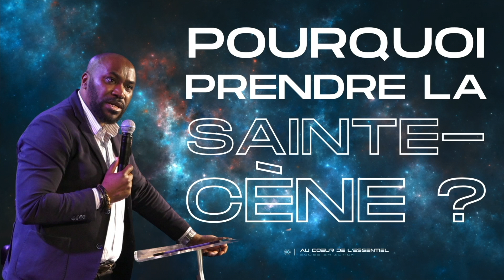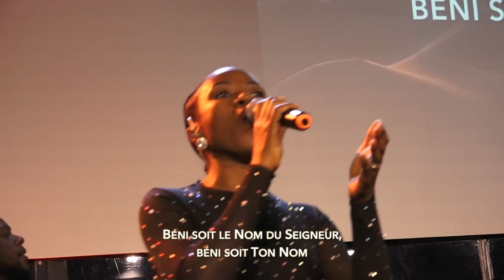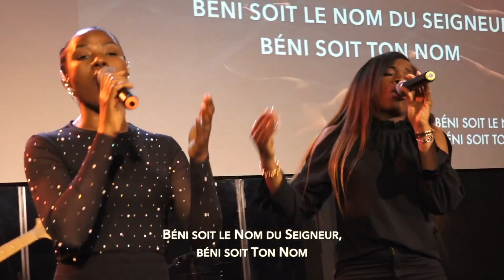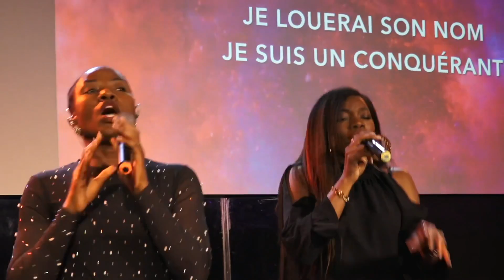4 attitudes d'une personne qui connaît Dieu | Pasteur Guylain LIKEMBA | Dimanche 13 Aout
Bienvenue sur la chaîne de l'Eglise En Action !

Le message de ce dimanche sera apporté par le pasteur Guylain LIKEMBA

⚡️ Découvrez encore plus de contenus édifiants :
- Culte du Dimanche 6 Août : "Plus étendue sera ma connaissance de Dieu, plus profonde sera ma communion"

Retrouvez le nouveau titre "Je suis bénie" de Grâce Palé

Découvrez le chant "Jireh" de Maverick City & Elevation Worship, interprété en français par EEA Worship.

⚡️MusiConnexion recrute les serviteurs de demain !!!

Tu sais chanter ? Tu sais jouer d'un instrument ? Tu aimes l'univers du digital ? Alors, n'attends plus et rejoins-nous vite !

Likez 👍
Partagez📣
Commentez ✏

Retrouvez toutes les informations sur les réseaux de l'église :
Instagram sur la chaîne de l'Eglise En Action !